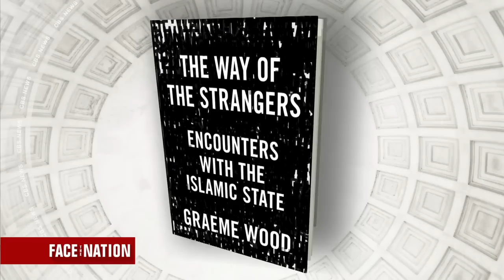Open: This is Face the Nation, December 18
Just weeks before President-elect Donald Trump is set to take office, "Face the Nation" goes in-depth on foreign policy and national security. We talk to Dr. Henry Kissinger about how Trump's unpredictable style could be an asset, Tom Donilon about global challenges facing the president and Kellyanne Conway about President Obama's response to reports of Russian hacks. Plus: A look back at the Obama presidency -- and a discussion on the continued extremist threat.